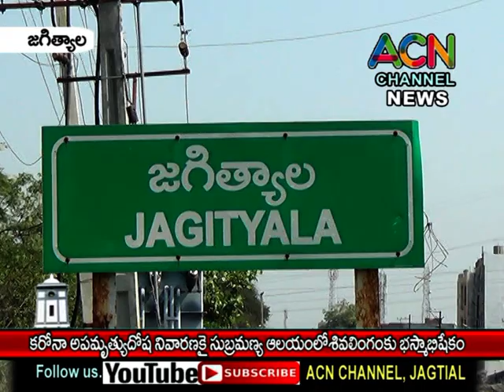జగిత్యాల : కరోనా అపమృత్యుదోష నివారణకై శ్రీ సుబ్రహ్మణ్య ఆలయంలో శివలింగం కు భస్మాభిషేకం